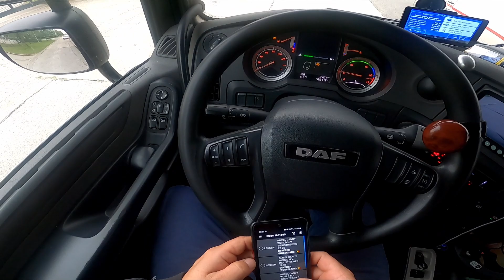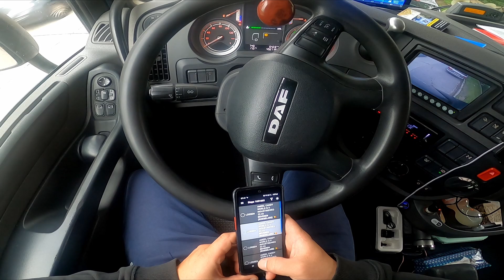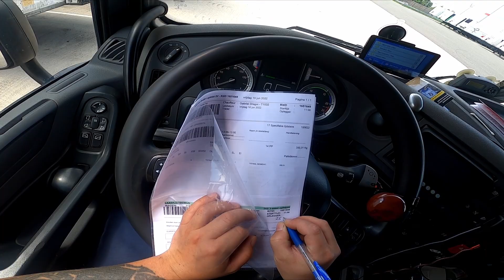alta zi alta poveste....